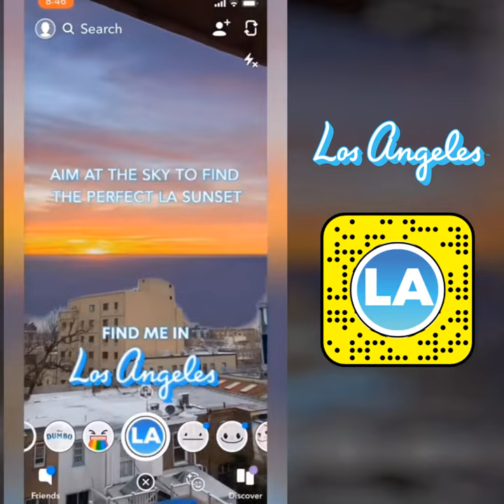Bring LA Sunshine to your city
Los Angeles Tourism and Kabaq have created an Augmented Reality (AR) lens for Snapchat that brings the LA sunset to major cities across the country. As a means of attracting visitors to LA, the AR lens uses facial recognition and sky segmentation technology to take over another city’s skyline. From New York City to Chicago, Baltimore, Boston, Atlanta, Dallas, DC and Denver, Snapchat users will be able to put on a pair of sunglasses that project a real streaming LA sunset. When you “Swap Camera” you can see the fully immersive LA sunset projected over your current skyline. The AR lens will be available between April 3 – 17.